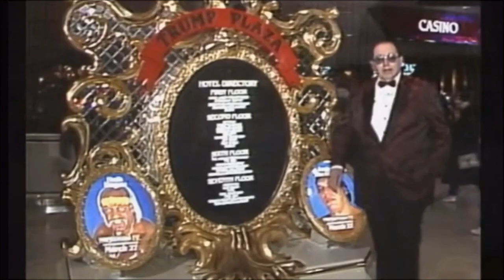The Ballad of Arthur Fleck Cold Slither Nathan Haskill x Dustmightz